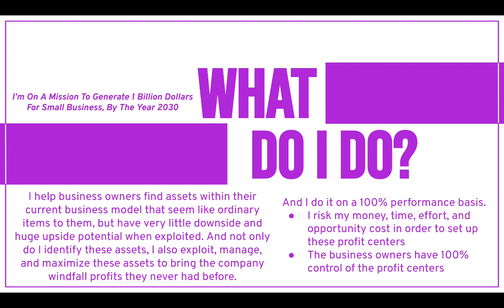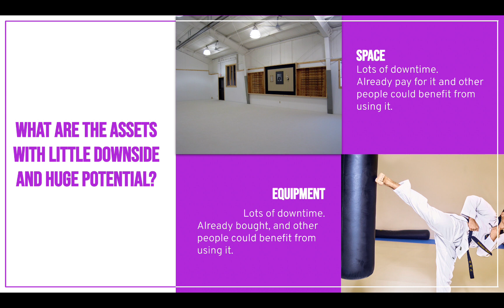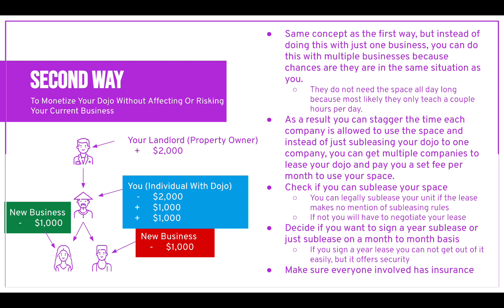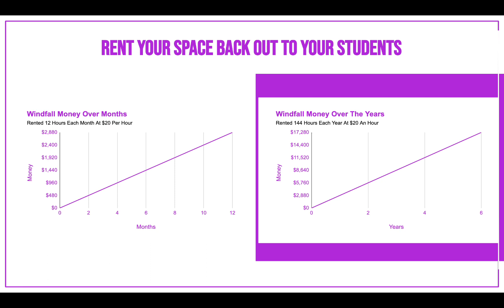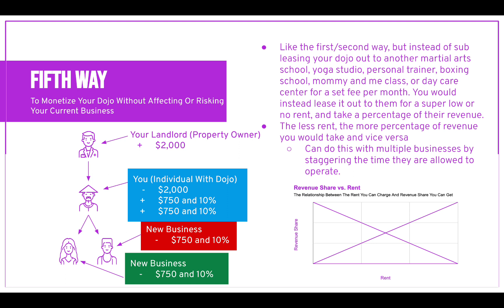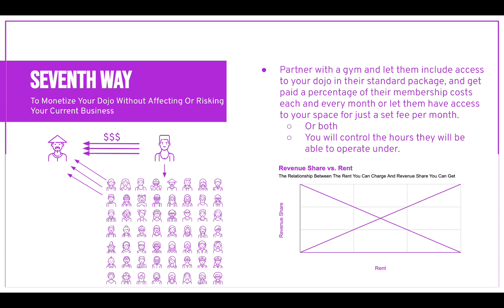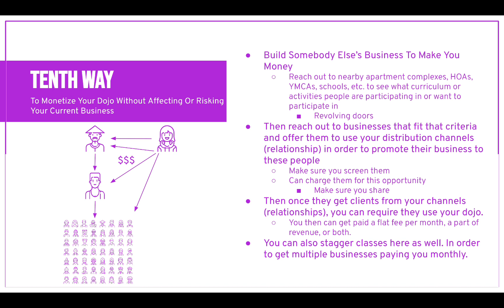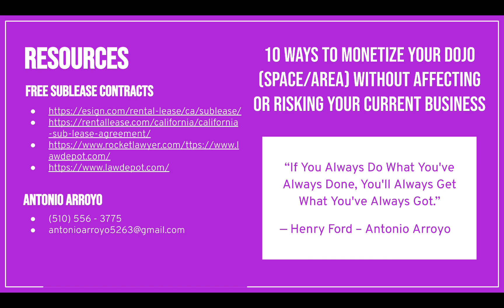10 ways To Monetize Your Dojo Without Affecting Or Risking Your Current Business By Antonio Arroyo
I hope you enjoy, learn, and make money with the ideas provided in this video.